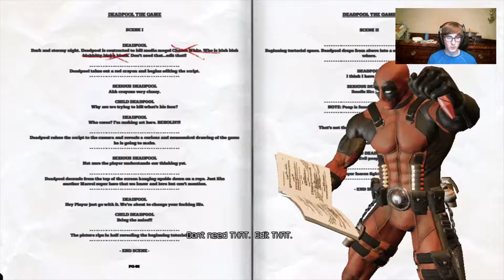Let's Play Deadpool Part 1: Explosions and Epicness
Deadpool is a game known for its gameplay, humor, and of course the main character, Deadpool. Join me as I start the game and become part of the game as Deadpool decides he wants to break the 4th wall.